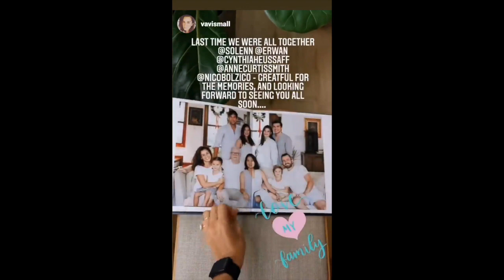SOLENN AND NICO BABY TILI IN THE HOUSE